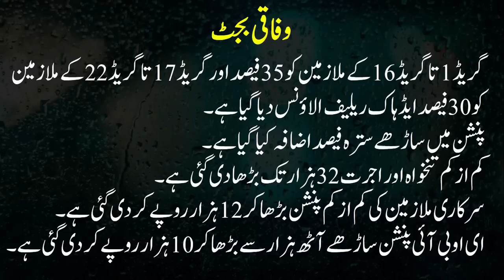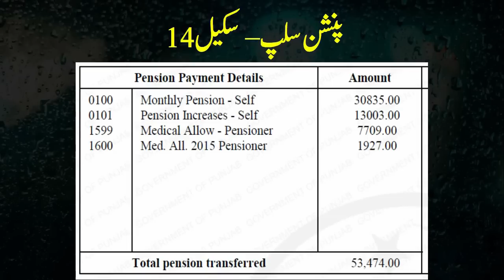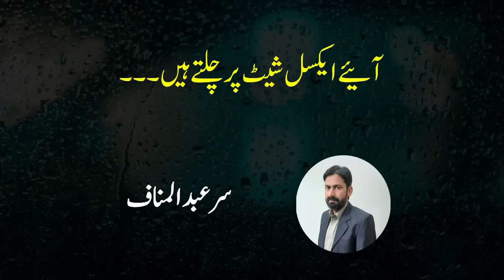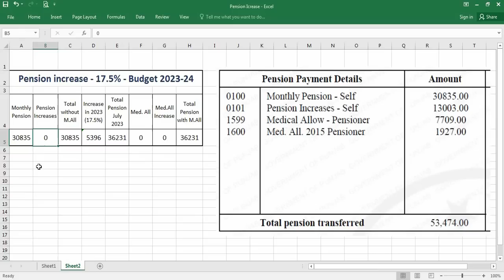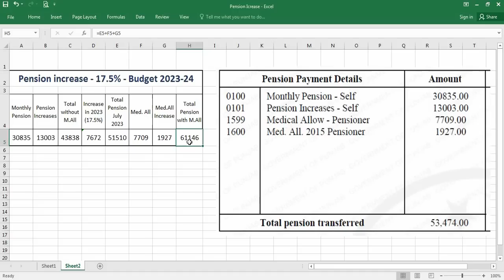Pension increased in Budget || Calculate your Pension || Good NewsPension increase Final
I have prepared a calculator for pension increase. You can check yourself how much your pension has been increased. You can calculate your pension yourself. It is good news for pensioners that pension has increased in the budget for the financial year 2023-24. The pension has been increased by 17.5%.
Federal Budget for the financial year 2023-24 has been presented in the National Assembly. The Federal Finance Minister presented the budget for the fiscal year 2023-24.  Salary of the government employees and the pension of pensioners has been increased. In this video, you will know about the increase in Pay and Pension in Budget 2023-24.
Good news! The decision to increase the salary and pension of government employees. Good news for Govt employees and pensioners. Increase in pay and pension in budget 2023-24. Breaking news. Good news for Govt employees and pensioners. Good News for Govt Employees and Pensioners Increase in Pay and Pension in Budget 2023-24. Latest News Increase in Pay and Pension of Govt Employees and Pensioner.

A few days ago, Finance Department prepared a proposal of 15% to 20% increase in the pay and pension of Govt employees. The Prime Minister rejected the proposal and ordered to double the increment. Furthermore, he said that the government wants to give a big relief to the government employees and pensioners in this budget. This is a piece of good news for Govt employees and pensioners. The Chairman of the Pakistan Peoples’ Party has demanded to increase the pay and pension of the Govt employees up to 50%.
The final decision was taken by the Federal Cabinet under the supervision of the Prime Minister on 9th June 2023. The Budget for the financial year 2023-24 has been presented in the National Assembly by the Federal Finance Minister on 9th June 2023. Pay increase chart.
Let’s know about the increase in Pay and Pension in Budget 2023-24.